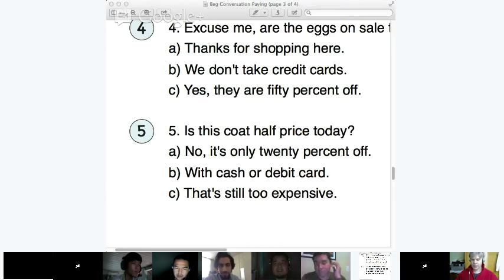Beginner - Conversation Skills